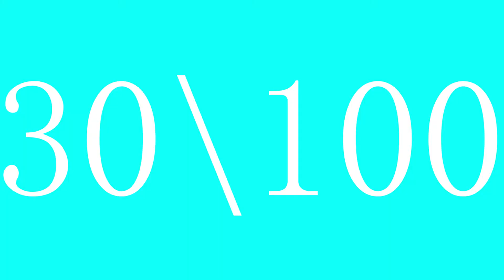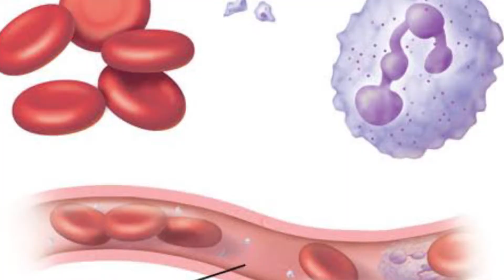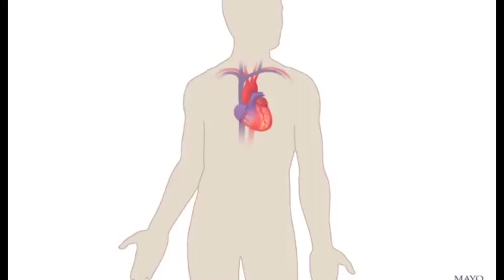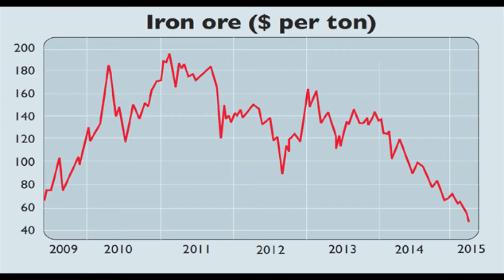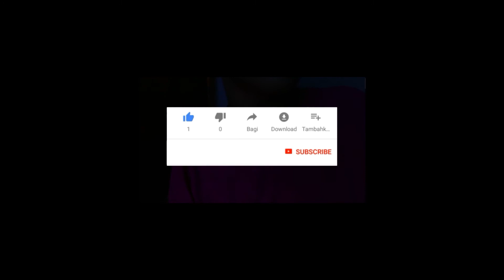ድካምና የአቅም ማነስ ይሰማዎታል? እነሆ ምክንያቱና መፍትሄው | Ethiopia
ድብርት፣ ጭንቀት፣ እንቅልፍ ማጣት ለሚያስቸግራቸው ሰዎች መፍትሄ እነሆ!